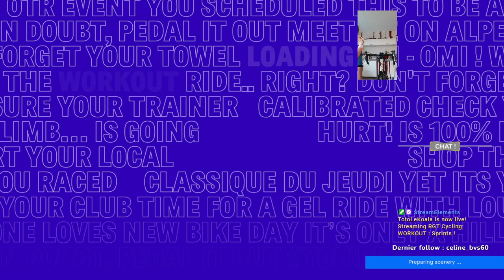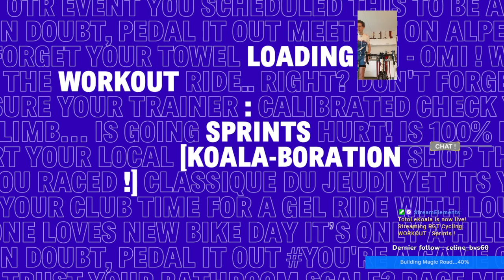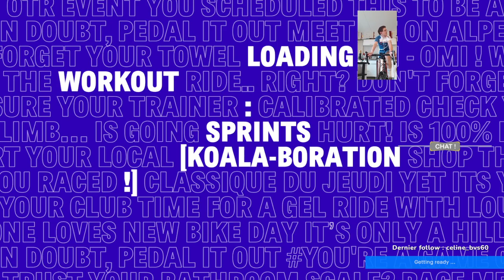WORKOUT : Sprints jusqu'au ... CRASH ! :D [RGT, Koala-boration#13]